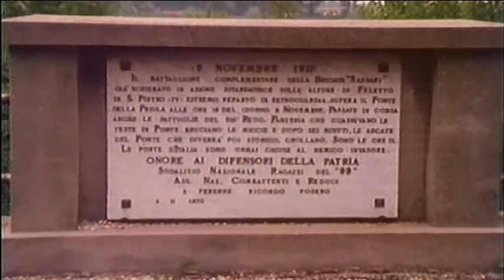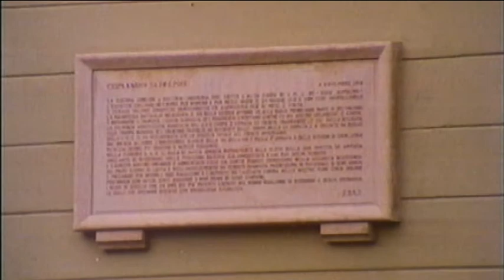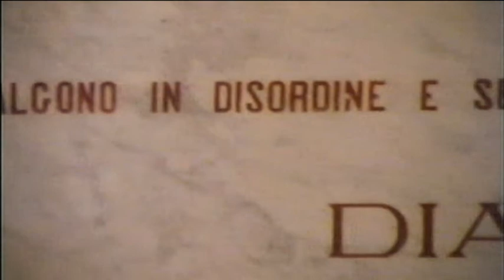LA LEGGENDA DEL PIAVE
INNO DELLA GRANDE GUERRA